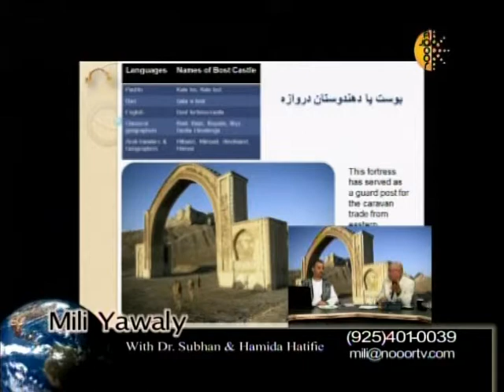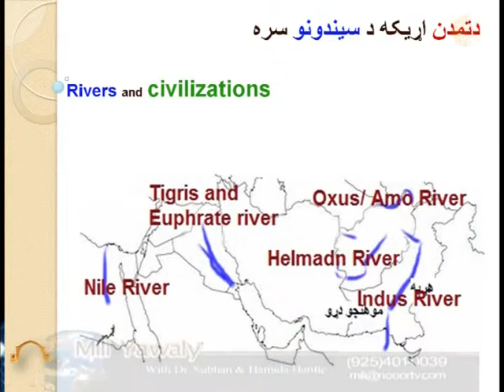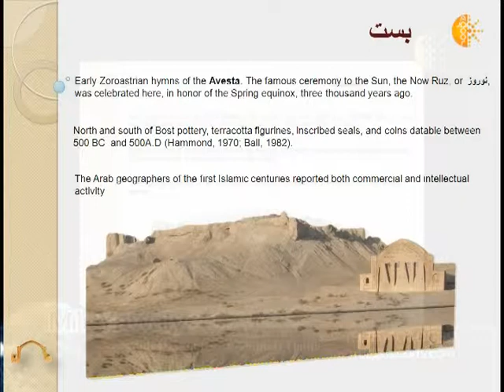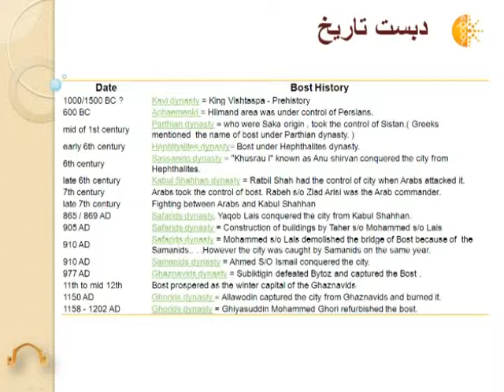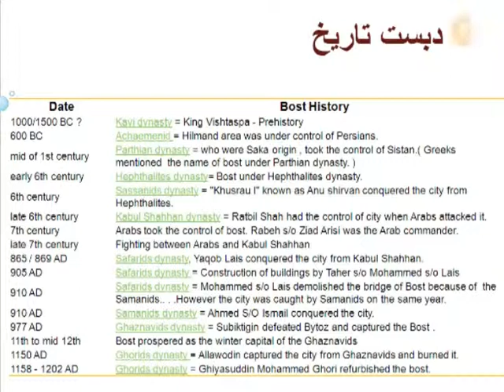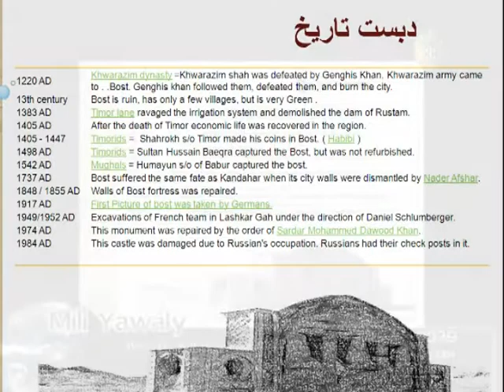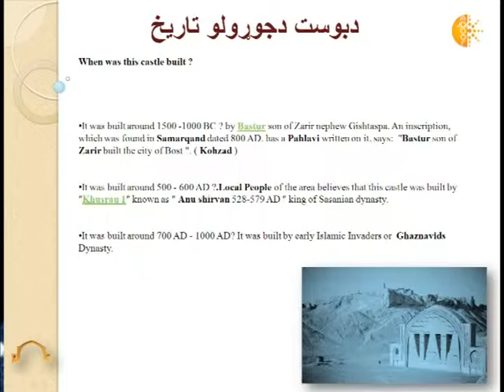Qala e bost in Helmand Afghanistan 3 - 7